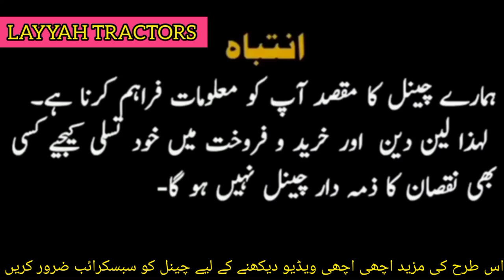MF.375 perkin Model 1994 for sale ||02March 2023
MF.375 perkin Model 1994 for sale
||02March 2023
Layyah Tractors